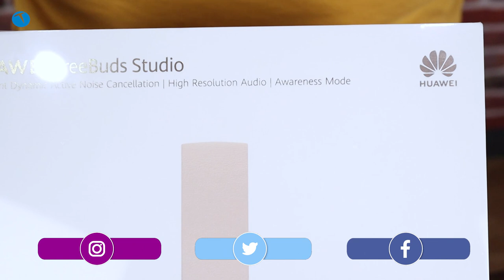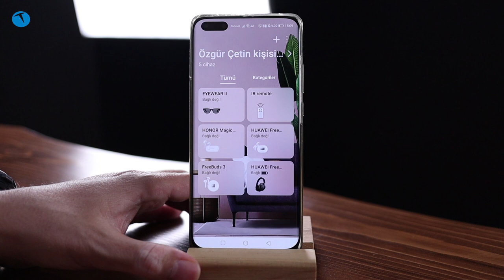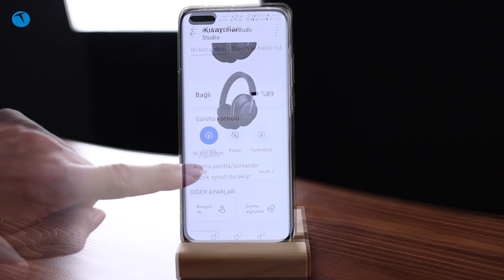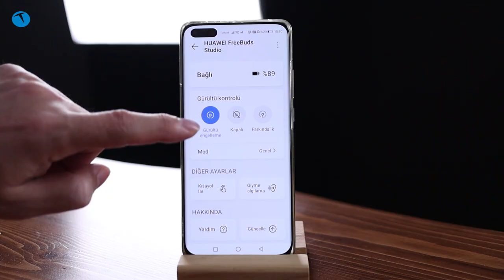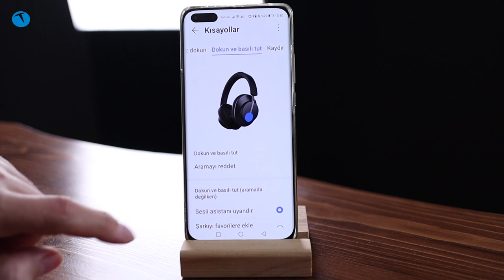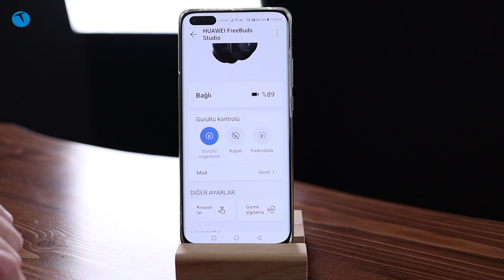Huawei Freebuds Studio | Airpods Max'e en büyük rakip geldi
Huawei Freebuds Studio kablosuz kulaklığı kutusundan çıkardık ve detaylı bir şekilde inceledik. Huwaei'nin Apple Airpods Max kulaklığa rakip olarak çıkardığı yeni kulaklık Bluetooth teknolojisini kullanıyor.

Aktif Gürültü Engelleme (ANC) özelliği bulunan kulaklık Bluetooth 5.2 teknolojisini kullanıyor.  Aynı anda 2 farklı cihaza bağlanabilen kulaklık, 6 adet mikrofonla gürültüsüz bir telefon görüşmesi vaad ediyor. Yüksek kalitede ses desteği bulunan Huawei Freebuds Studio, aynı zamanda Düşük Gecikmeli Oyun Modu'na da sahip. Bu sayede oyunlarda da gecikmesiz bir ses performansı sunan kulaklık tam dolu şarj ile 24 saat müzik dinleme imkanı veriyor.

Kulaklıkla ilgili ayarları cep telefonunuza yükleyeceğiniz AI Life uygulaması yardımı ile yapabiliyorsunuz. bu uygulamanın ne yazık ki iOS sürümü bulunmuyor. Kulaklık iOS ekosisteminde kullanılıyor olsa da bazı ayarlar ve yazılım güncellemesi için AI Life uygulaması gerekiyor.

40 mm diyafram yani hoparlörlere sahip olan kulaklığın dışarıya fazla bir ses vermediğini belirtmek isteriz. Kulaklığın Türkiye fiyatı 3.499 TL olarak açıklandı.

HUAWEI FreeBuds Studio

ANC özelliği
Yüksek çözünürlüklü ses
6 mikrofonlu çağrı gürültü engelleme sistemi
Farkındalık modu
4 - 48 kHz frekans yanıt aralığı
40 mm diyafram
L2HC Yüksek Çözünürlüklü Kodek
Çift antenli tasarım
Düşük Gecikmeli Oyun Modu
Otomatik Arama, Hızlı Eşleştirme
İki cihazla aynı anda bağlantı
Bluetooth 5.2
Tam dolu şarj ile 24 saat kullanım
3499 TL